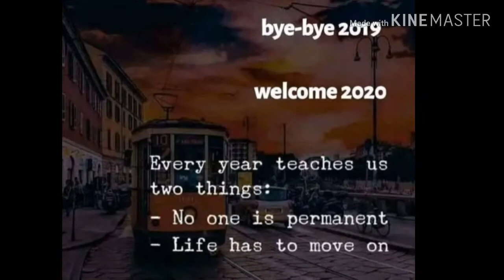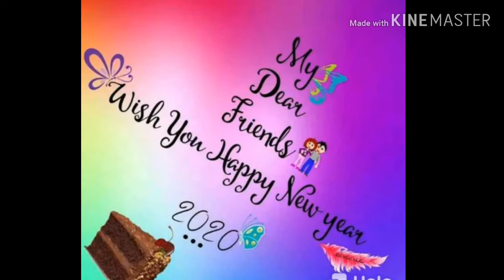Happy new year wishes || Happy New Year 2020 Wish//New Year Wishes & Greetings//GPR TALKS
The Amazing Health Benefits Of Ginger | Telugu Health Tips | Allam Pachadi Making
Mango Milk Shake Recipe in Telugu | How To Make Mango Juice With Milk